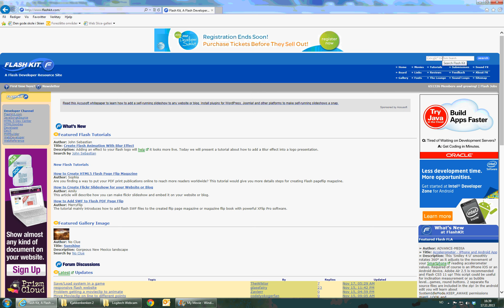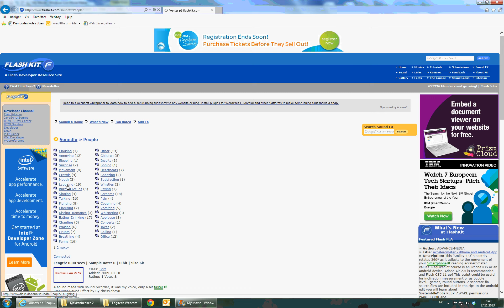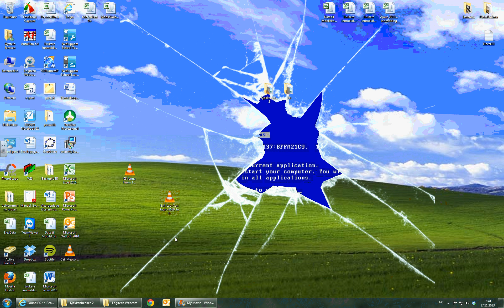Flashkit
Laste ned lydeffekt fra Flashkit.com